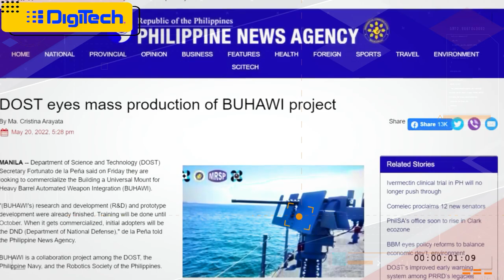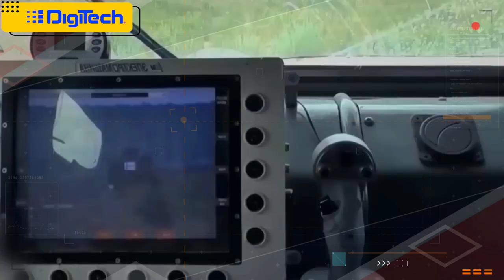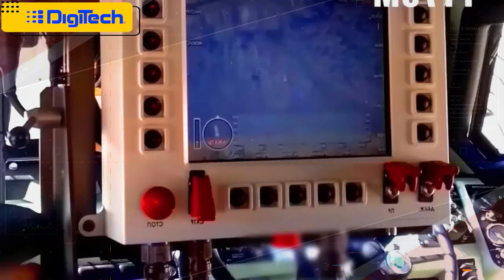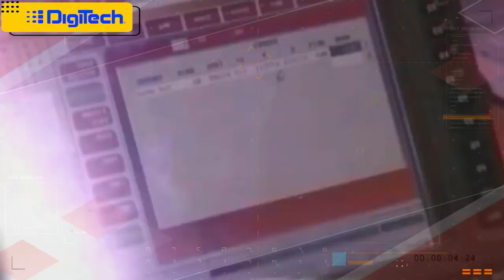Philippines Performs Defense Upgrades for Navy Remote Controlled Weapons Station